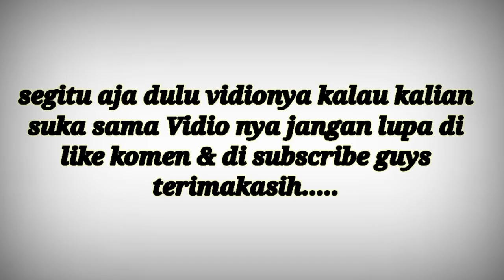prank ular! ngerjain orang pake ular!! prank Indonesia Mukhtar bei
prank kagetin orang pakek ular mainan Vidio mukhtar bei kali ini Mukhtar mencoba membuat PRANK Vidio ular mainan berlokasi di ujung batu buat temen temen bila suka sama Vidio nya PRANK kagetin orang pakek ular ini jangan lupa di like komen atau di subscribe ya
prank ular mainan ini kepada orang gak di kenal kek gimana reaksinya orang setelah di kagetin pakek ular mainan dari pada kita basa basi mending kita liat aja videonya
PRANK KAGETIN ORANG PAKE ULAR MAINAN

tag🖊️____________________________________+
kumpulan prank mukhtar bei
kumpulan prank mukhtar tiktok
kumpulan prank Indonesia
kumpulan prank anak Indonesia
kumpulan prank Indonesia terbaru
kumpulan prank Indonesia terpopuler
kumpulan prank anak Youtubers
kumpulan prank Youtubers Indonesia
kumpulan prank Youtubers kekinian
kumpulan prank para Youtubers
kumpulan prank Indonesia yang viral
prank Indonesia terbaru
prank Indonesia terpopuler
prank Indonesia viral
prank Indonesia menghibur
prank Indonesia yang viral
prank Indonesia kekinian
prank Indonesia yang trending
prank Indonesia jaman sekarang
prank Indonesia jaman trending
prank Indonesia berkarya
prank Indonesia
prank lucu
prank NGAKAK
prank heboh
prank Medan
prank viral Medan
prank kocak
prank lucu banget
prank viral mukhtar bei
prank lucu mukhtar bei
prank ngakak mukhtar bei
prank kocak Mukhtar bei
prank lucu banget
prank vunny mukhtar bei
prank terngakak
prank terbaru
prank trending
prank Viral
prank kocak abis
prank Mukhtar pura pura bisu
prank bisu viral tiktok
prank bisu viral
prank bisu ngakak banget
prank bisu konyol
prank terbaik
prank trending di YouTube
prank viral di YouTube
prank kagetin orang
prank kagetin orang pakek balon
prank kagetin orang pakek lagu
prank kagetin lucu
prank kagetin orang jalan
prank kagetin orang pakek suara anjing
prank kagetin anjing
prank kagetin orang tidur
prank kagetin orang luar negri
prank kagetin istri
prank kagetin orang lari
prank nakutin orang jadi patung
prank kagetin orang pakek daun
prank kagetin orang pakek klakson mobil
prank kagetin orang pakek music
prank kagetin orang pakek hantu pocong
PRANK KAGETIN ORANG PAKE ULAR
PRANK KAGETIN ORANG PAKE UKULELE
PRANK KAGETIN ORANG PAKE ULAR KOBRA
PRANK ULAR MAINAN
PRANK ULAR DARI KALENG
PRANK ULAR LUCU
PRANK ULAR PALSU TERLUCU SAMPAI NGAKAK
PRANK ULAR
PRANK ULAR INDIA
PRANK ULAR REMOTE CONTROL
PRANK ULAR BESAR
PRANK ULAR PALSU
PRANK ULAR KOBRA